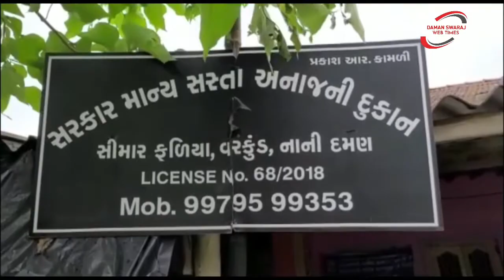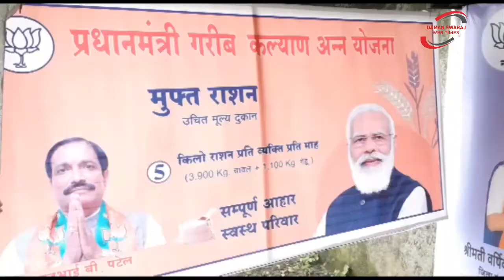પ્રધાનમંત્રી.ગ.ક.અન્ન.યોજનાહેઠળ વરકુંડ સિમાર ફળિયા રાસનદુકાનની મુલાકાતલેતા જિલ્લાધ્યક્ષ અસ્પીદમણિયા.